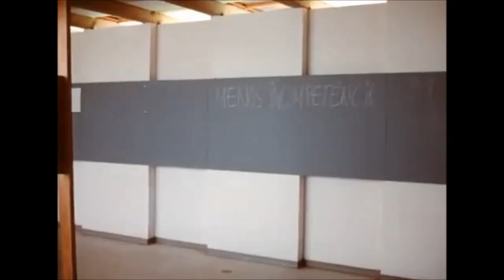Brasília - Contradições de Uma Cidade Nova - Documentário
Diretor: Joaquim Pedro de Andrade
Ano: 1967
País: Brasil     Local de Produção: DF
Sinopse: Imagens de Brasília em seu sexto ano e entrevistas com diferentes categorias de habitantes da capital. Uma pergunta estrutura o documentário: uma cidade inteiramente planejada, criada em nome do desenvolvimento nacional e da democratização da sociedade, poderia reproduzir as desigualdades e a opressão existentes em outras regiões do país?

Linda cidade. Estou aqui desde o início, mas pretendo mudar devido a péssima qualidade dos políticos. Estão destruindo o que havia de belo.